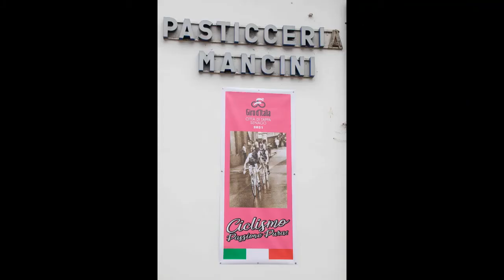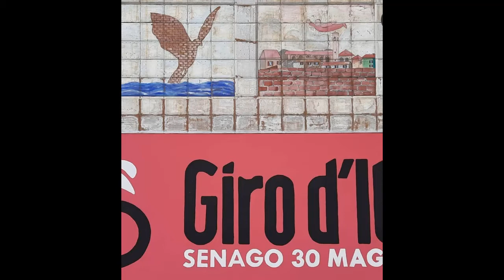GIRO D'ITALIA 2021 TAPPA A SENAGO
Ecco le foto PS avevo messo la musichetta ma il copyright ha fatto storie